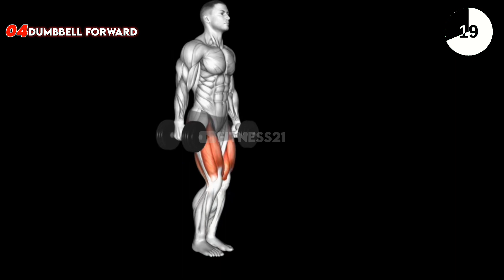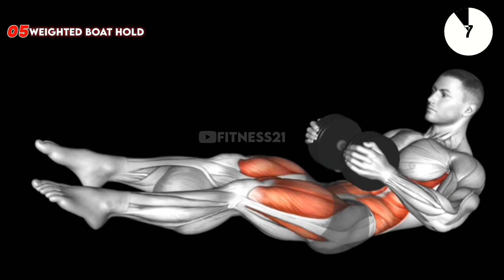Full Body Dumbbell Exercises At Home Workout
workout at home chest workout at home
lower back workout glute workout
strength training at home back workout
arm workout no equipment hamstring workout leg workout at home leg workout with dumbbells back workout at home
chest workout glutes workout
hamstring stretches glutes workout for men back workout with dumbbells biceps workout biceps workout at gym chest workout at home with dumbbells chest workout for women dumbbell chest workout dumbbell workout full body workout with dumbbells hamstring
exercises hamstring workout at home
lower body workout with dumbbells chest workout at gym glutes workout for women
gym at home for men legs workout with dumbbells lower back strengthening exercises resistance band chest workout
workout workout glutes activate glutes
back home workoutback shoulder workout
back workout at home with dumbbels

30 Min FULL BODY DUMBBELL WORKOUT at Home + HIIT Finisher

30 Min FULL BODY DUMBBELL WORKOUT at Home | Muscle Building

12 Best Dumbbell Exercises (Upper Body) | Yatinder Singh

Your Queries👇
dumbbell workout at home
dumbbell workout for beginners
dumbbel workout for women
dumbbel workout for belly fat
dumbbell workout for chest
dumbbell workout for weight loss
dumbbell workout full body
dumbbell workout for back
dumbbell workout for arms
dumbbell workout tamil
Dumbbell workout at home for beginners
Dumbbel workout at home malayalam
Dumbbell workout at home tamil
Dumbbell workout at home for women
Dumbbell workout at home biceps and triceps
Dumbbell workout at home full body
Dumbbell workout at home chest
Dumbbell workout at home for weight loss
Dumbbell workout at home for biceps
how to dumbbell workout at home
how to dumbbell workout at home telugu
how to dumbbell workout at home tamil
how to dumbbell workout at gym
how to dumbbell workout
how to incline dumbbell chest workout
how to workout with one dumbbell
how to workout with single dumbbel
how to dumbbell exercises at home
how to single dumbbell workout at home
how to dumbbell bench press
how to dumbbell shoulder press
how to dumbbell press
how to dumbbell fly
how to dumbbell chest press
how to dumbbell curl
how to dumbbell at home
how to dumbbell pullover
how to dumbbell squat
how to dumbbell
how to dumbbells at home
dumbbell workout for biceps
dumbbell workout tamil
full body dumbbell workout
upper body dumbbell workout
resistance band workout full body
one dumbbell workout at home
chest dumbbell workout
arms workout with dumbbells
back exercises with dumbbells
leg with dumbbells